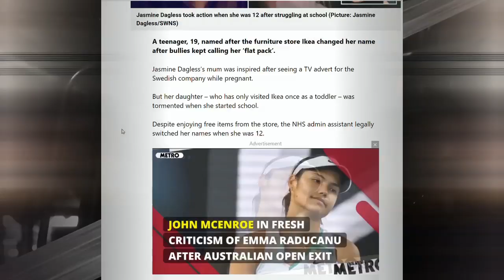Woman Legally Changes Her Name from Ikea to her Middle Name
Link To Article
Save with Ebay Here!
Make your Own Podcast today with PodBean!